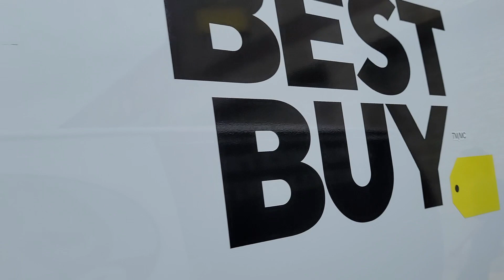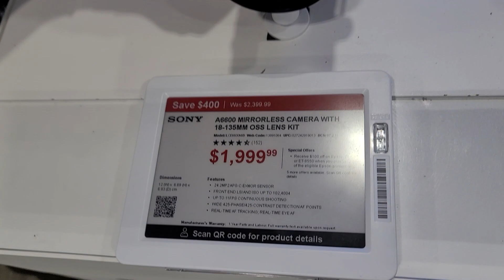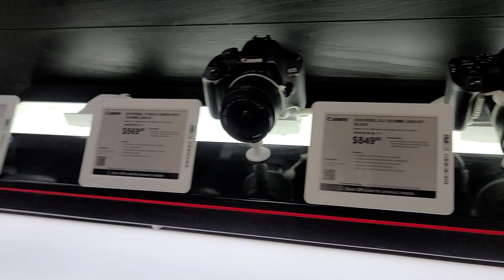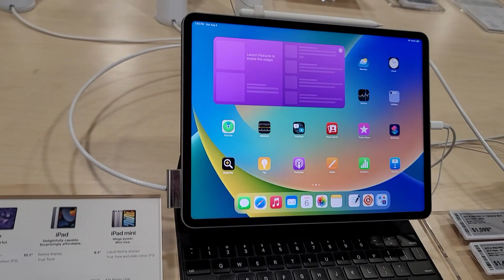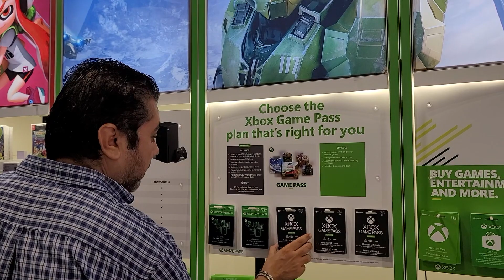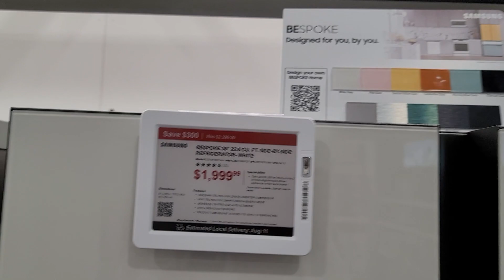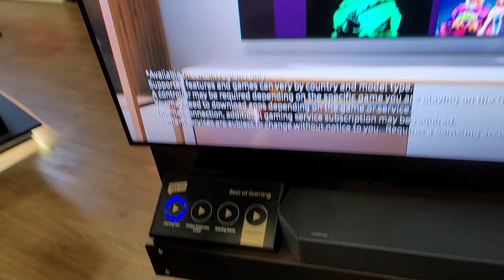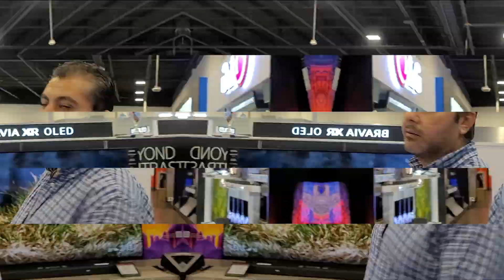جوله في Best Buy كندا 🇨🇦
في فيديو النهارده هنزور best buy كندا وهنستعرض الاجهزه الكهربائية وأسعارها
شكراً جزيلاً

Videos you are interested in watching 👇🏻

Ways to travel ✈️ to Canada 🇨🇦 🍁
   • طرق السفر ✈️ إلى كندا 🇨🇦 🍁

A tour of Best Buy Canada 🇨🇦

Mobile homes in Canada 🇨🇦 🏠🍁
   • البيوت المتنقلة في كندا 🇨🇦 🏠🍁

Drug treatment in some countries
   • العلاج بالمخدرات في بعض الدول

   • كوبونات الطعام 🍔 في كندا 🇨🇦 هل فعلاً ...